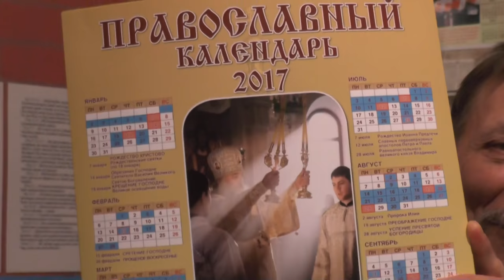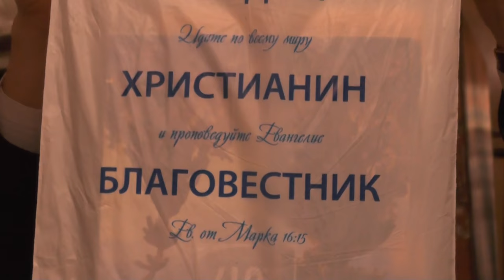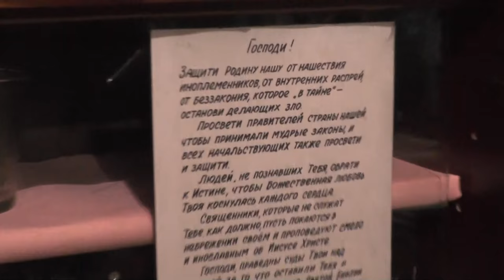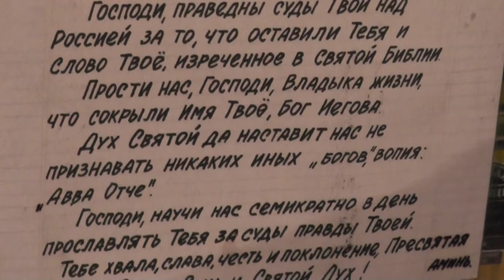Собрание. Виктор о поездке во Францию. Что есть неслучайная случайность? 08. 01. 2017